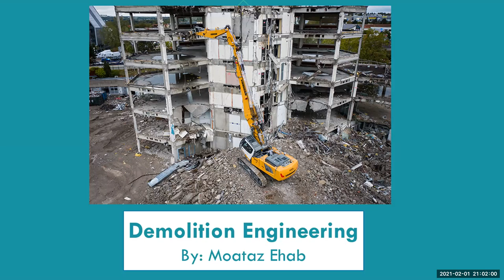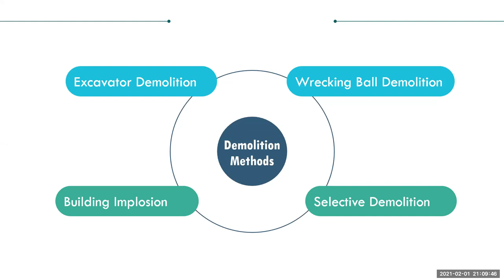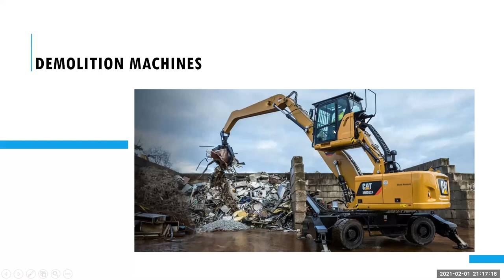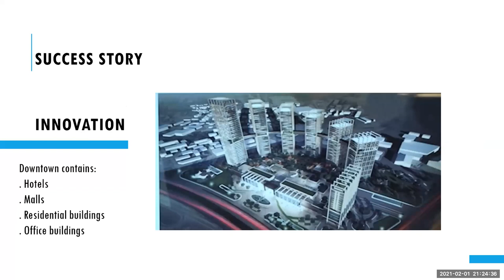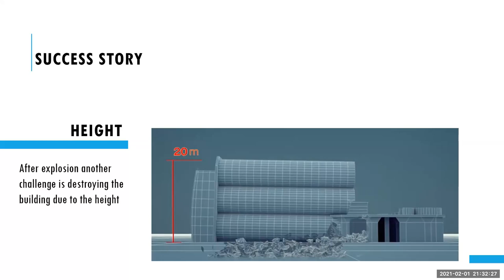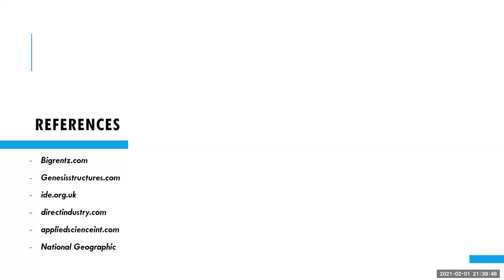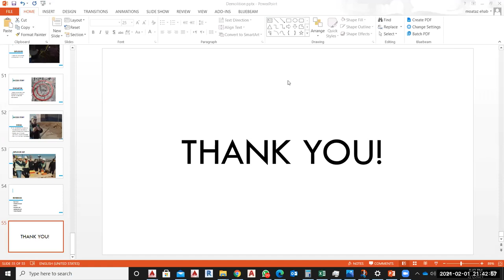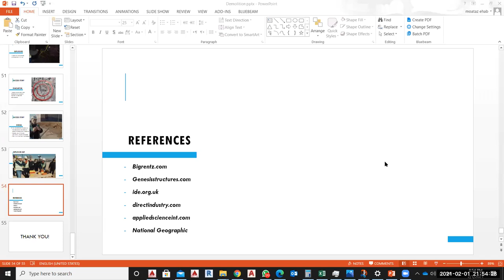Structural systems for iconic towers worldwide Moataz Ehab